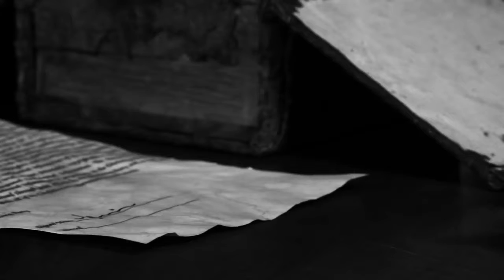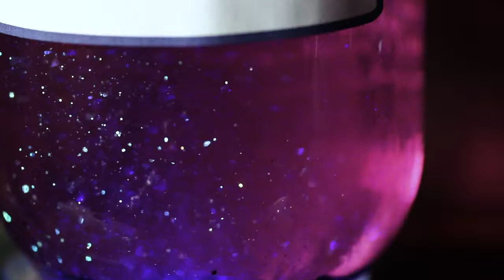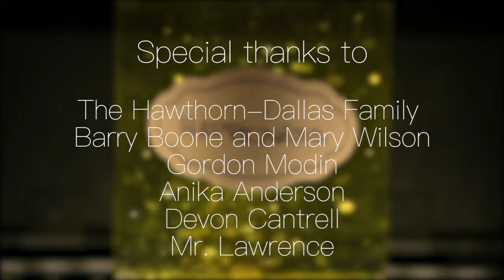2018 High School Student Awards: Short Form Fiction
Bottled Emotions · Ballard High School